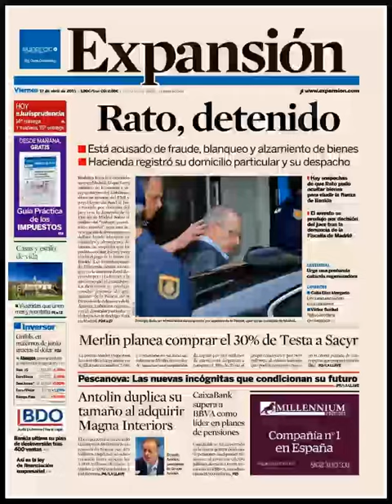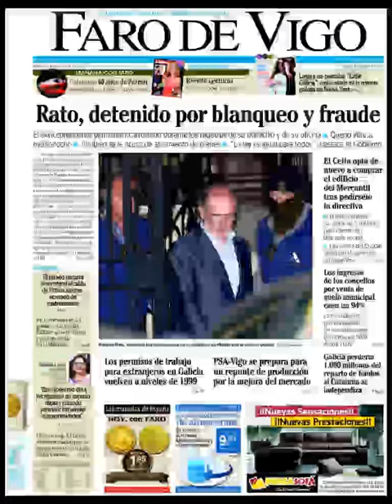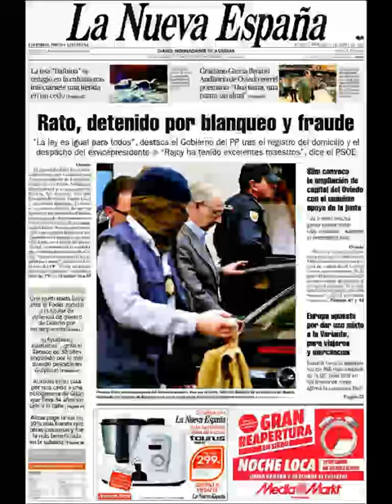Noticias Viernes 17 Abril 2015 Principales Portadas Titulares Diarios Periódicos España Spain News